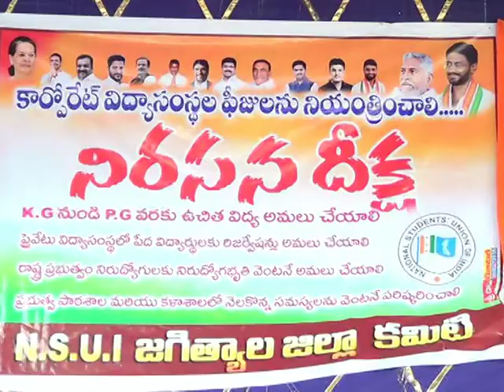3.9.21| DSC | Jagtial |NSUI ఆధ్వర్యంలో నిరసన దీక్ష మద్దతు తెలిపిన MLC జీవనరెడ్డి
| Durga Siti Cable | News |NSUI ఆధ్వర్యంలో నిరసన దీక్ష మద్దతు తెలిపిన MLC జీవనరెడ్డి